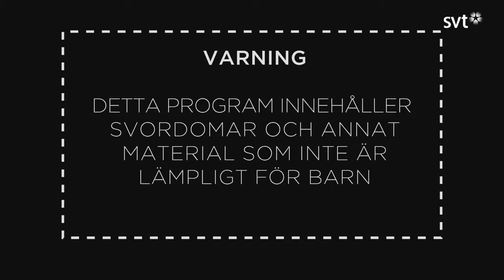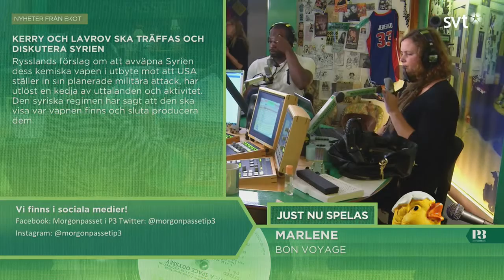Morgonpasset i P3 2013-09-11 09:00-09:30 (utan musik)